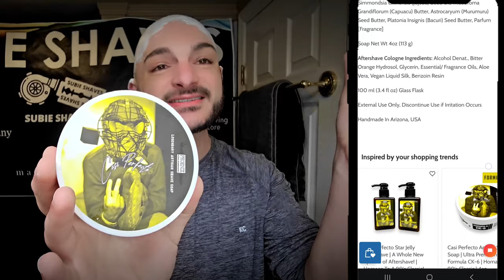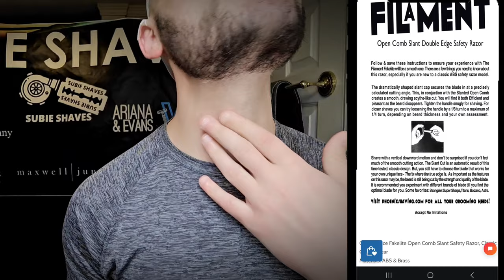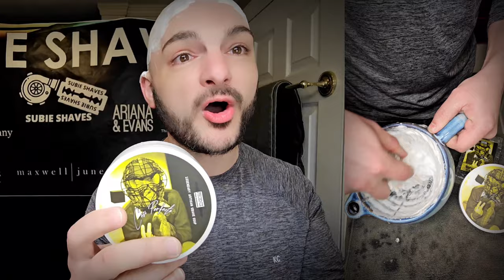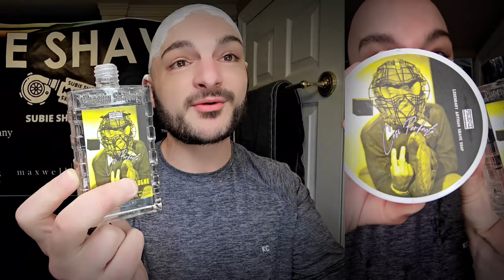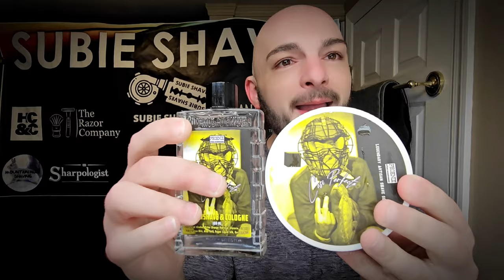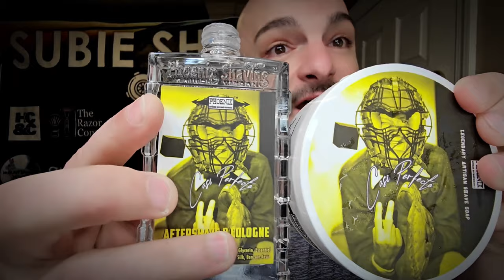Phoenix Artisan Accoutrements - Casi Perfecto | A Homage to Curve | FT. Filament Fakelite Slant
I couldn't stop saying "Man I remember wearing this when..." during this shave. Awesome, very true to the original, Doug got it right IMHO with Casi Perfecto.

Support our Review by using our Link:
  PHOENIX ARTISAN ACCOUTREMENTS

commissions earned which helps the channel. Thank You in advance!

The materials on this site comprise Subie Shaves personal views; they do not constitute legal or other professional/medical advice. You should consult your professional/medical adviser for advice.

This Channel offers links to other sites thereby enabling you to leave this site and go directly to the linked site. Subie Shaves is not responsible for the content of any linked site or any link in a linked site. Subie Shaves is not responsible for any transmission received from any linked site. The links are provided to assist visitors to the various sites and the inclusion of a link does not imply that Subie Shaves endorses or has approved the linked site.

TIMESTAMP
00:00 Start
00:57 Casi Perfecto - It's A Vibe
01:36 Filament Fakelite Spotlight
05:10 The Scent behind Casi Perfecto
10:12 First Passes
15:08  Splash and Post Shave Thoughts